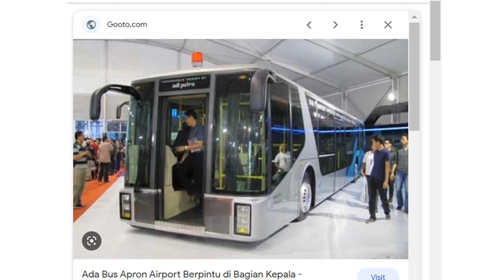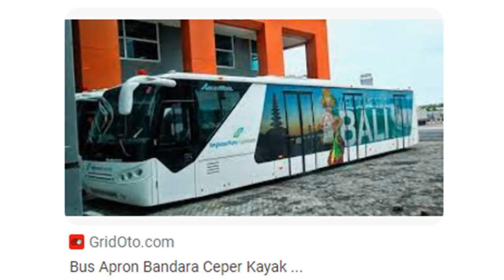BUSmania uniknya APRON BUS Bandar Udara Indonesia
Uniknya  APRON BUS
Pagi hari …. Kesibukan Bandara

Saat ini kita naik bus bandar udara, atau bus ulang-alik bandara, shuttle bus bandara atau Apron BUS
adalah sebuah bus yang digunakan untuk mengangkut orang ke dan dari, atau di dalam bandara.
Bus ini umumnya juga dicat dengan warna cerah
untuk membuatnya mencolok di antara kendaraan bandara yang lain,
sehingga dapat lebih mudah terlihat oleh kru pesawat saat mendekati apron.
Bus bandara telah eksis sejak dekade 1960-an, saat British European Airways menyewa bus milik AEC Routemaster, lalu mengecat bus tersebut dengan warna biru dan putih, untuk dioperasikan di Bandar Udara Heathrow
shuttel busnya umumnya  berjenis low deck. Bagian dalamnya pun khas, lebih banyak tempat orang berdiri ketimbang duduk dan lebih banyak pintu dibanding bus pada umumnya hal itu karena:
1. agar Penumpang dan kru pesawat tanpa effort lebih untuk naik dan turun bus. Terlebih, kru dan penumpang juga sering membawa koper, tas, dan sebagainya
2. agar arus keluar masuk penumpang dan kru lebih cepat
3. penumpang dan kru bandara  yang menggunakan layanan itu tidak membutuhkan ruang kargo atau bagasi di bagian lambung bus, tidak seperti penumpang Bus regular
4. Alasan yang paling menjadi fokus mengapa Apron  bus apron bandara menggunakan jenis low deck adalah safety. Dengan dimensi lebih kecil dibanding bus reguler, kemungkinan bus menghantam sayap pesawat yang bernilai ratusan milyar tentu semakin kecil

apron Bus bandara bisa menampung 160 penumpang (146 berdiri dan 14 duduk), jauh dibanding bus reguler pada umumnya yang hanya menampung 50–60 orang